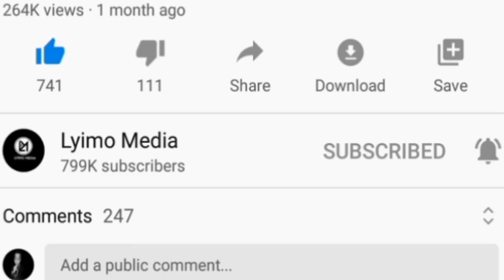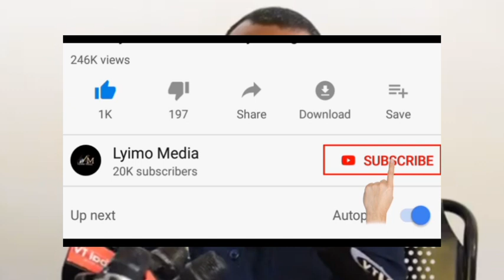Jerry Slaa ashindwa kaa kimya,Aongea mazito kwann hakurud kuhojiwa na Kamati!